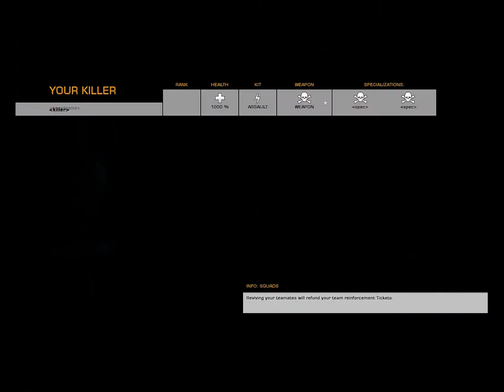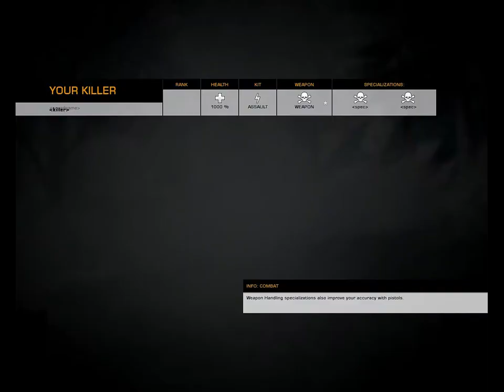Great start takes bad turns... (Cold War) - HD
See 3:25 - 3:35 how bad luck I had...

Bad Company 2 multiplayer - Cold War